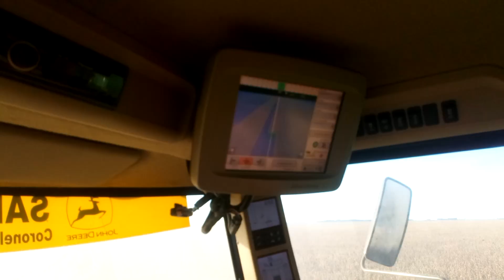John Deere 9670 STS cosechando soja con polvo!